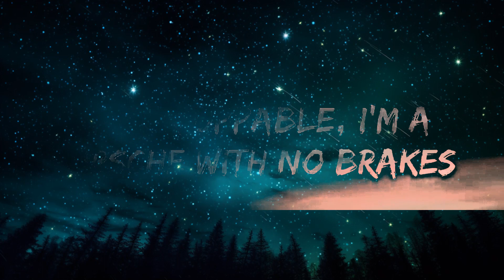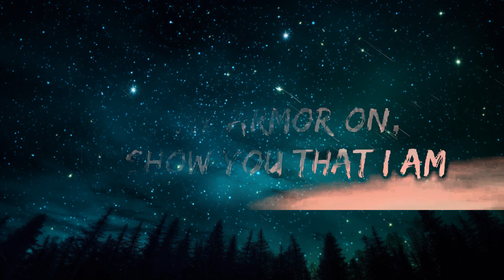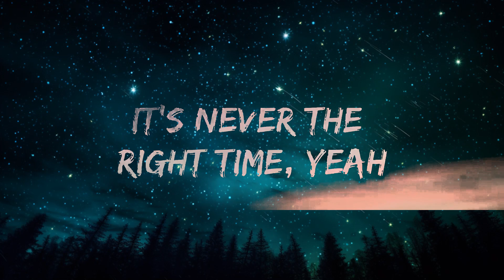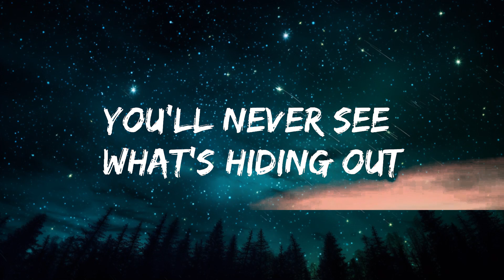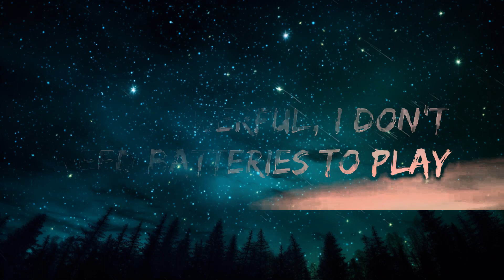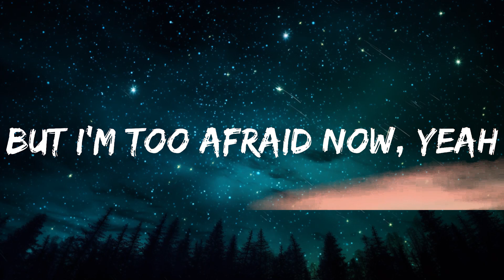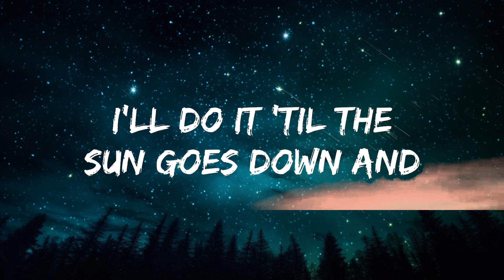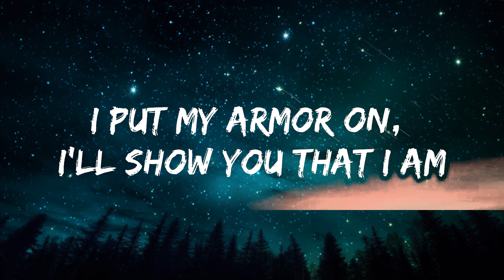Sia - Unstoppable (Lyrics) | 30 Min (Letra/Lyrics)